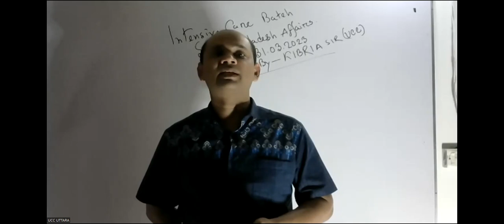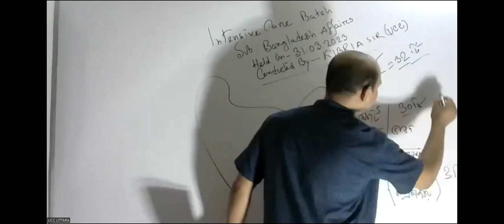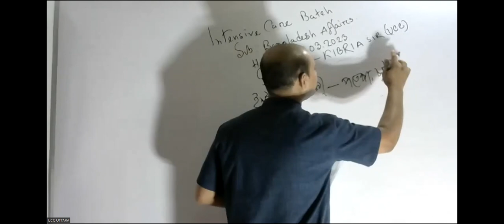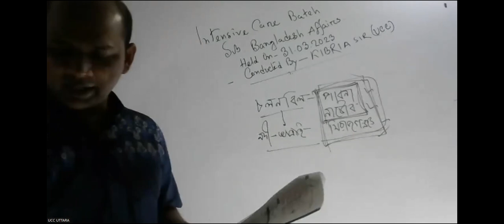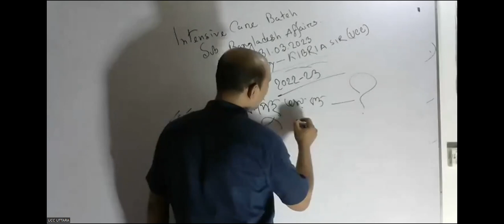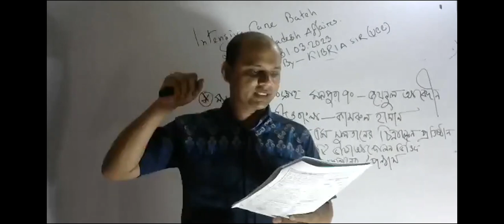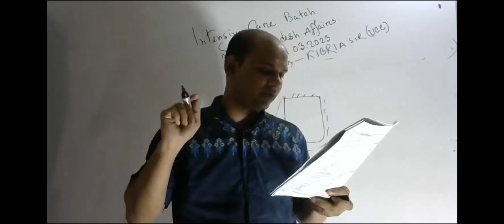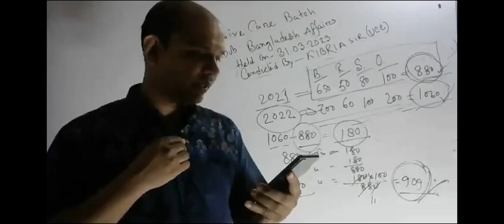GK Intensive Lec 01, Bangladesh Affairs ll Golam Kibria Sir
Dear Students,

UCC Online Class Program. This is the Fast class of B-Unit. The class held on Intensive Care lecture-01 of General Knowledge. The Topics of fast lecture are Previous years Questions analysis and more. The class has taken by Mr. Golam Kibria.